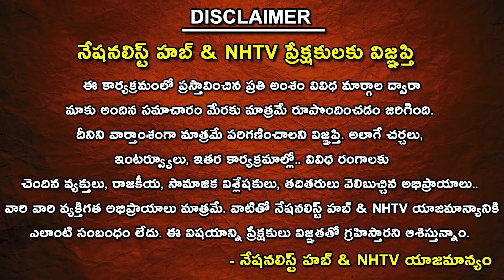TN BJP Chief Annamalai Strong Warning To DMK | Udhayanidhi Stalin | Santan Dharma | Nationalist Hub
Our Company account details :
IFSC Code: HDFC0008045